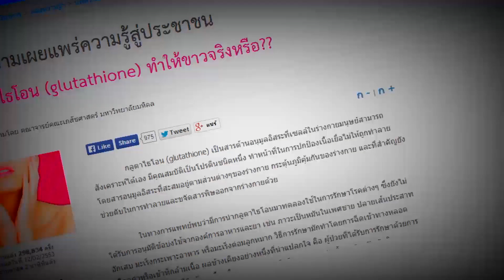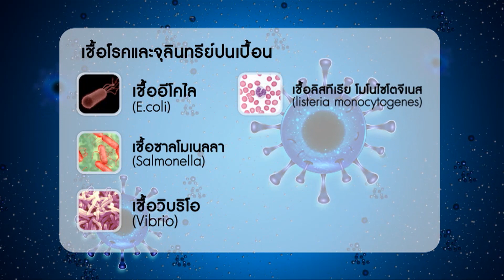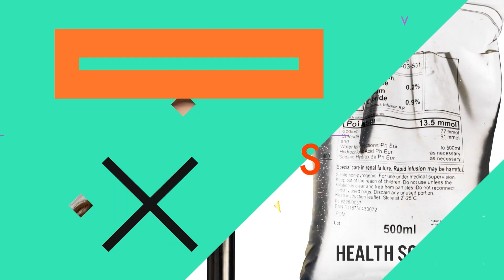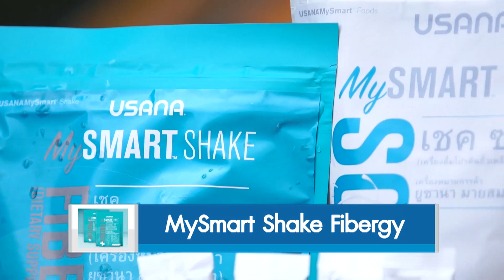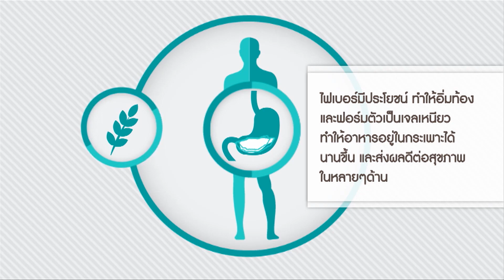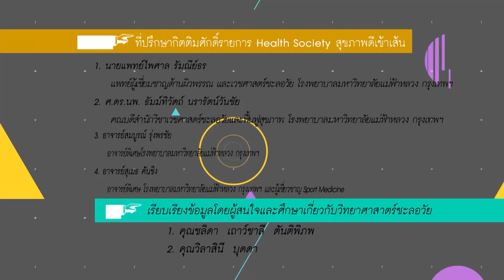Health Society T85 : ชอบกินปลาดิบต้องรู้ 6 อาการเสี่ยงที่ต้องรู้ O/A: 22-04-60